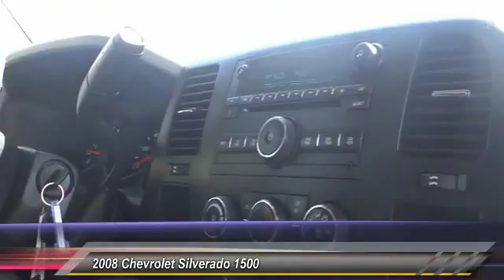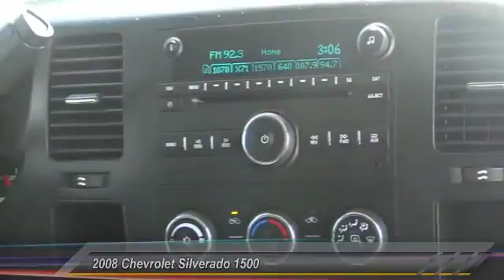2008 Chevrolet Silverado 1500 Fontana, Chino, Norco, Moreno Valley, San Bernardino, CA V45941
2008 Chevrolet Silverado 1500 PK

16005 VALLEY BLVD.

SUNRISE FORD FONTANA: PROUDLY SERVING FONTANA, CHINO, NORCO, MORENO VALLEY, SAN BERNARDINO, AND SURROUNDING SOUTHERN CALIFORNIA LOCATIONS. THIS 2008 Chevrolet SILVERADO 1500 IS EQUIPPED WITH A ENGINE, VORTEC 4.8L V8 SFI , AUTOMATIC TRANSMISSION, AND RECEIVES AN ESTIMATED 14 City/19 Hwy MPG. FONTANA, CA 92335. FONTANA, CA  CHINO, CA  NORCO, CA  MORENO VALLEY, CA  SAN BERNARDINO, CA STOCK #: V45941 | 2008 Chevrolet 1500 PK